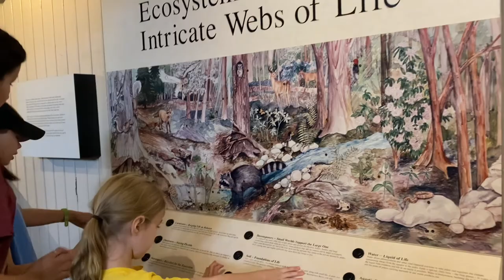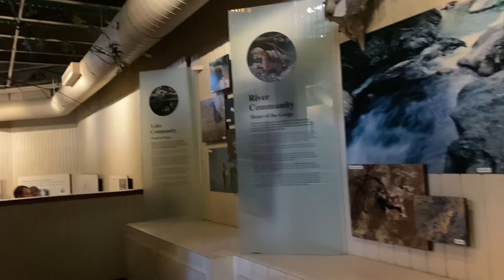Black Rock Mountain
We enjoyed our camping trip in the North Georgia mountains. Black Rock Mountain State Park was absolutely beautiful. It was like we were camping in the clouds. We enjoyed a hike at Tallulah Gorge State Park too.